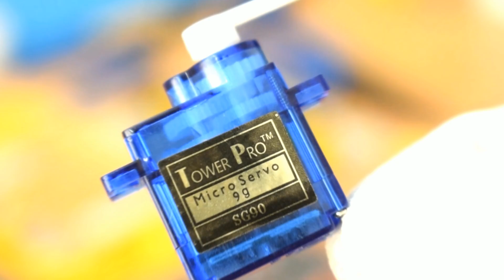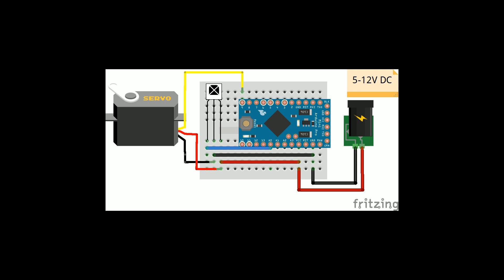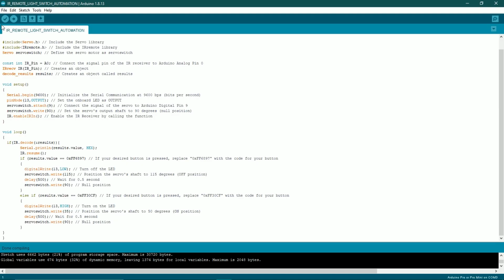MAKE A SEMI-AUTOMATIC LIGHT SWITCH USING AN ARDUINO PRO MINI AND A SERVO MOTOR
This video will guide you through the process of setting up an Infrared based light switch operated by a servo motor using an Arduino ProMini.